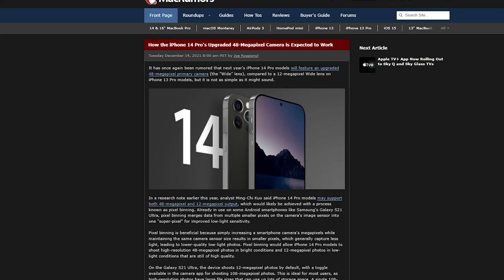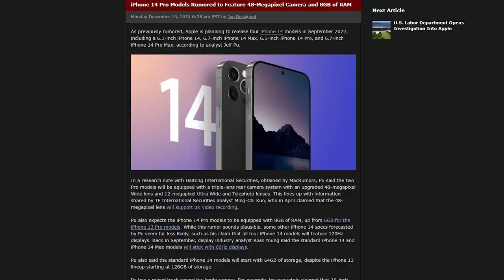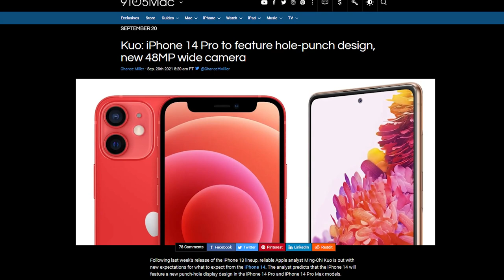Apple iPhone 14 Series Camera Design Improvements Expected | Part 3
Here are some interesting iPhone 14 Series major camera design and improvements changes expected that you guys should know. It is expected to launch 4 new models in 2022, iPhone 14, iPhone 14 Max or Plus, iPhone 14 Pro, iPhone 14 Pro Max.

Apple iPhone 14 Series Camera Design Changes and Improvemens Expected | Under Display Face ID Expected | Apple iPhones 2022 | Part 3

🔼PTA Registration Guide Videos🔼